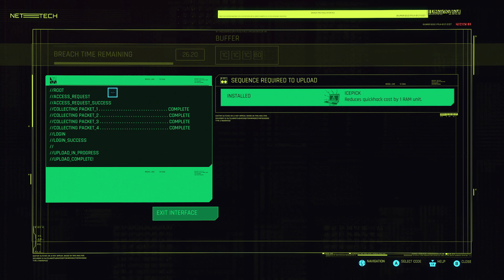Cyberpunk 2077 (1.52) 06 - What about Barry